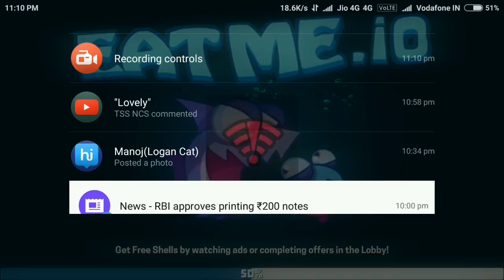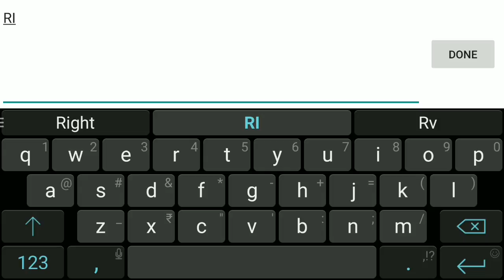Eatme. IO...... CRAZY ANDROID GAME PLAY MUST WATCH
For downloading this game fallow this link
Download EatMe.io for free now! The fishiest but tastiest free online multiplayer game on the market!
The rules are simple - Eat or be Eaten! Attack and eat other fishes to grow bigger - Munch or become someone else’s lunch! But look out! There are bigger sharks out there! Escape their attack by splitting or hiding behind stun bombs. In this addictive and fun multiplayer game, the real adventure begins once you become a bigger fish! Unlike snake games or cell games like agario, slitherio, diep, paper.io, or nebulous, you can choose between different types of fishes in Eatme.io that have super powers and special skills – Unlock evolution and take them out for a kill to enjoy your feeding frenzy in this monster fish game.

Key Features:
- Live-multiplayer Action Game
- Beautifully Crafted Ocean Theme & Animated Fishes
- Eat and Get Rich
- Collect Coins while you play games!
- Use your Coins and Unlock New Fishes!
- Take part in daily games and unlock epic & legendary rewards!
- Earn XPs, Badges and Special Skins in daily games
- Multiple Touch Controls - Tap or use Virtual Joystick
- Top the Leaderboard to smash your opponents and win Rare Fish Bowls
- Invite and battle with Friends for shells and other gifts
- Play free games with Friends through Facebook Connect/Game Center
- Daily Shops and Promotions for rare tanks, unlimited gold & more
- Unlock New Fish Bowls and Fish Tanks with shells

But don’t be shellfish, I mean selfish, by playing this free strategy game alone! Invite your Facebook friends and challenge them to this fun play game!

Top the leaderboard, earn badges and do share your scores to let everyone know who the real beast is! Download the free online game now!

You can earn free shells by completing the deals offered by third Party plugins from Tapjoy. This requires permission to access your device storage.